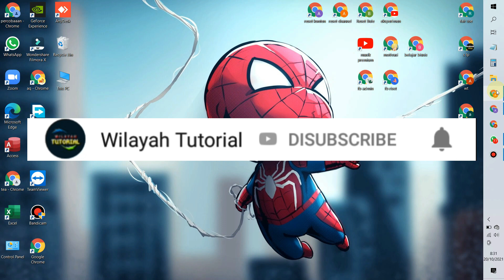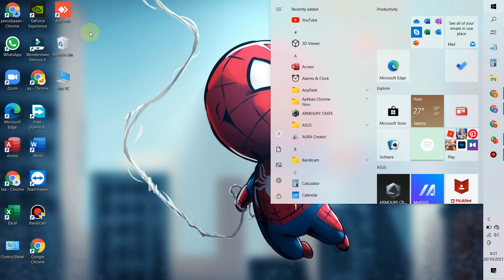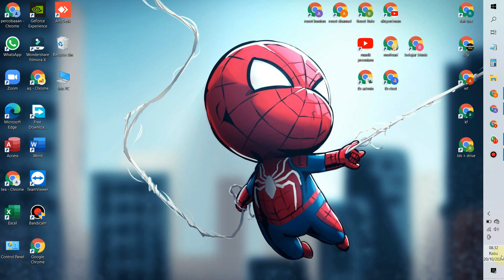Cara Merubah Bahasa Di Kalender Laptop Windows 10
Buat anda yang kalender laptop, pc maupun kompternya masih berbahasa english maka anda bisa segera ganti ke bahasa Indonesia dengan cara yang saya bagikan di video ini.